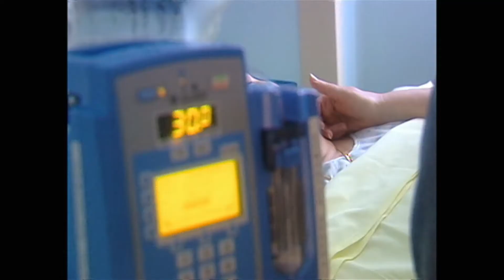Sandra Martin | Doctor Assisted Dying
The Liberal government introduced its highly anticipated legislation on doctor assisted dying. A powder-keg issue that sets off passionate arguments for and against. Globe and Mail journalist Sandra Martin spent two years researching the topic.